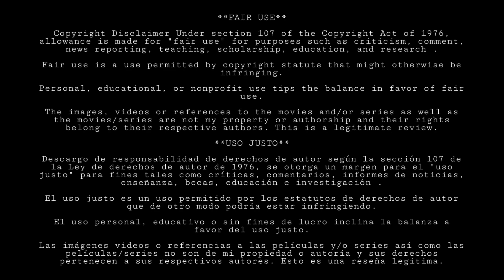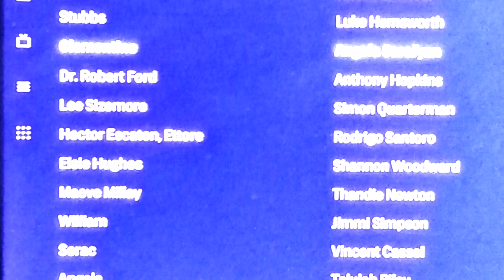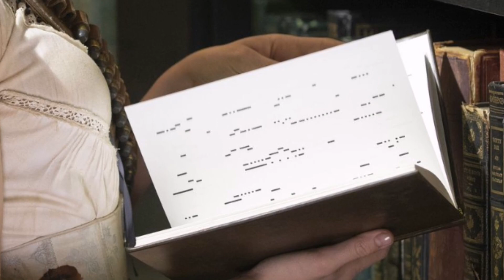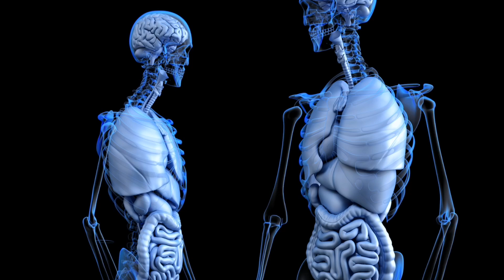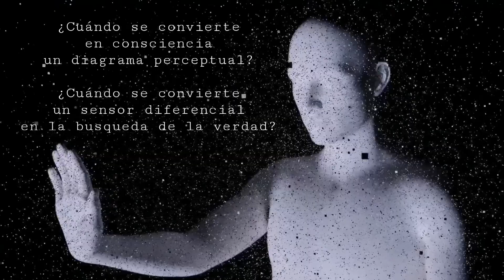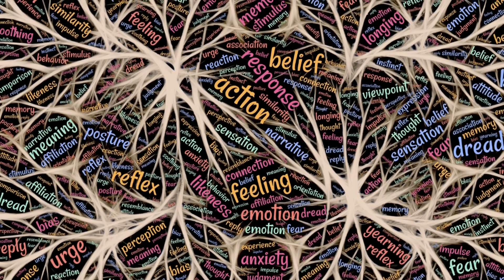Charlores creará híbridos Humano-Anfitrión en Westworld Temporada 4 (Teoría Westworld)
Hola! pequeña aclaración: Este video se supone que estaba programado para ser publicado días antes del estreno del capítulo Metanoia pero por un error de mi parte no fue así.

Me quiero disculpar fuertemente tanto con mis suscriptores como con el publico en general que ve este video.

De antemano agradezco la comprensión y espero que hayan disfrutado del video.